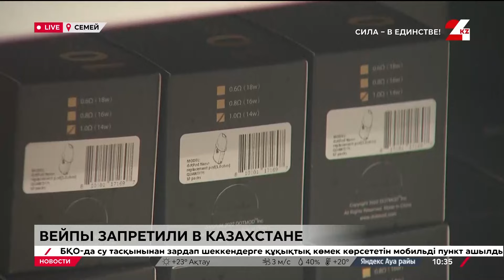Депутат Сената о запрете вейпов в Казахстане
Айнур Аргынбекова, депутат Сената Парламента РК